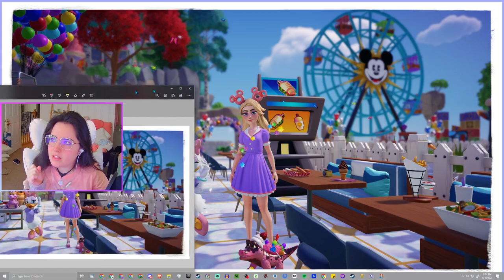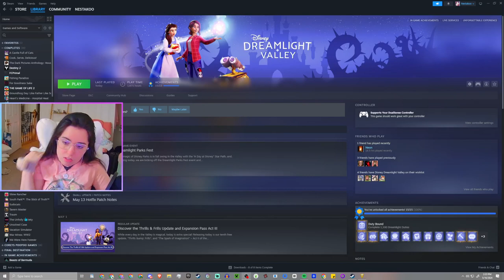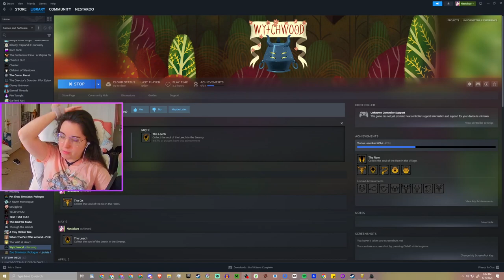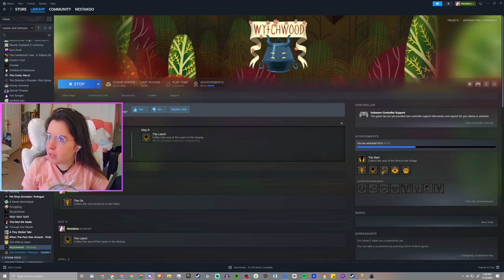🤍💜New DLV Event Dropped + Wytchwood💜🤍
Trying out some new stuff in Dreamlight Valley and another chapter of Wytchwood.

▬ Wytchwood  ▬▬▬▬▬▬▬▬▬▬
Wytchwood is a crafting adventure game set in an expressive land of gothic fables and fairytales. As the mysterious old witch of the woods, you will explore a strange countryside, collect magical ingredients, brew sorcerous enchantments, and pass your twisted judgement upon a capricious cast of characters and creatures.
After all, how will they ever learn if you don’t teach them the moral of the story?

▬ Variety Stream Chapters  ▬▬▬▬▬▬▬▬▬▬
0:00 - Disney Dreamlight Valley
1:15:50 - Wytchwood